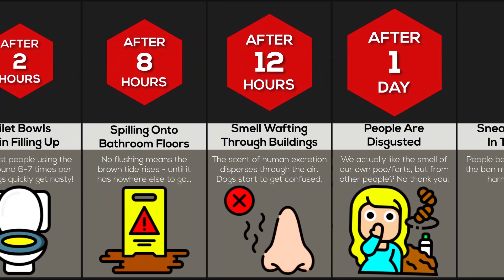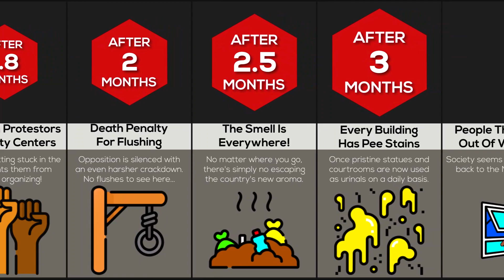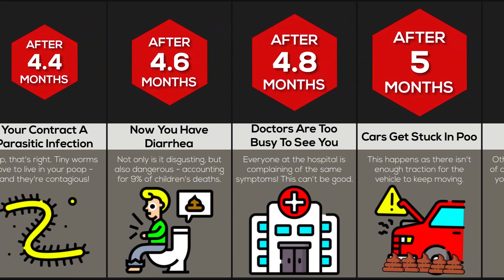Timeline: What If Flushing Toilets Got Banned?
In this timeline video, we will show you what would happen if flushing toilets got banned! Did you know that after 3 weeks fish would be no more because of the toilet ban? Or that after 2.5 months the smell due to the toilet ban would be everywhere?! Watch this video to find out more!